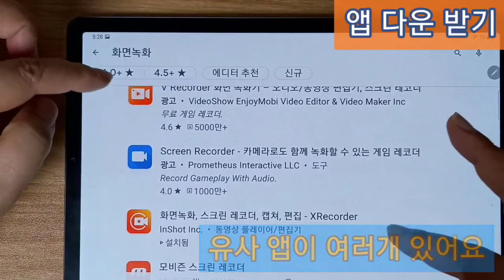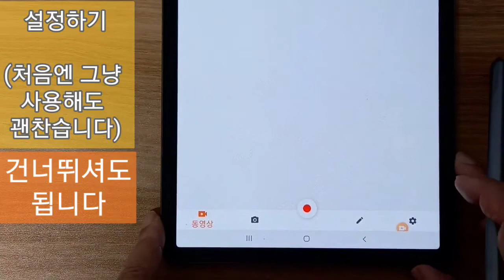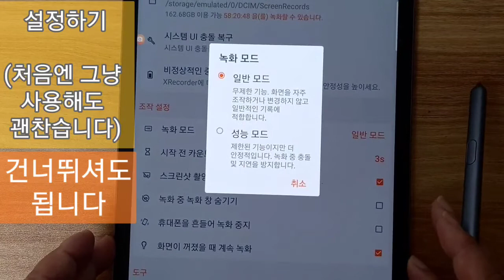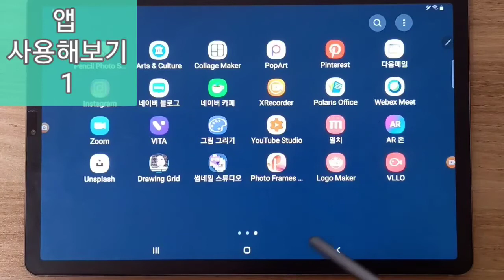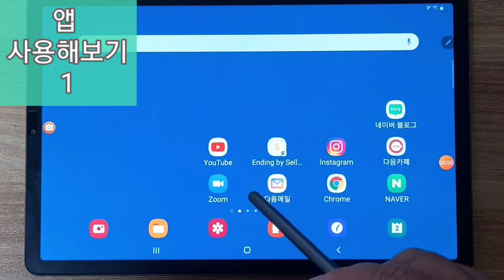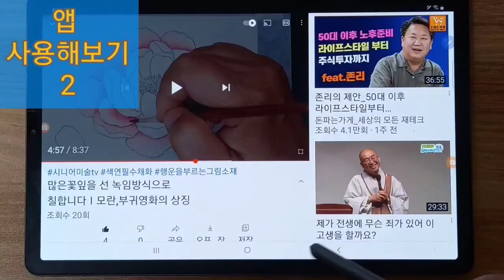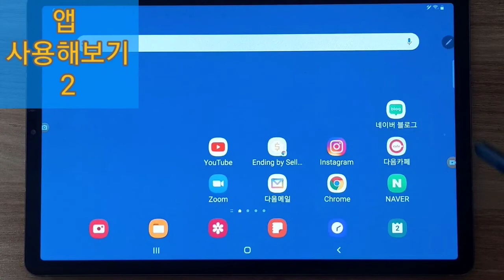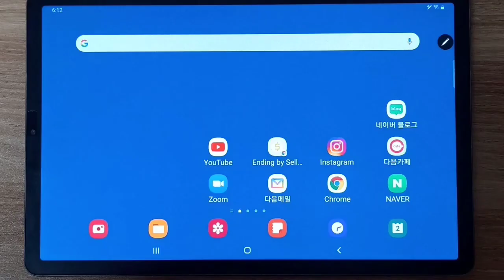폰화면 캡쳐 녹화_확대해서 볼 수 있어요-이미지 캡쳐는 카메라 아이콘을 누르면 됩니다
유튜브로 그림 독학할 때 유용한 화면녹화앱 사용법 영상입니다.
부분확대, 시간건너뛰기, 멋진 이미지구하기, 내속도로 보기, 와이파이 없는 곳에서 열공하기 등 유용할 것 같아 제작했습니다.
건강하시고 즐거운 그림 되시길 바랍니다
01:37 앱 다운 받기
05:54 앱 사용하기